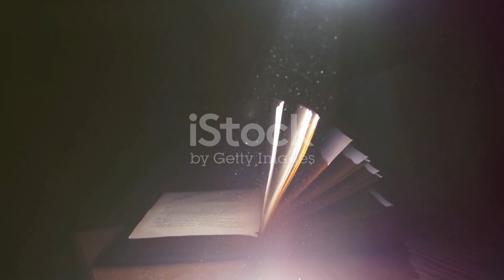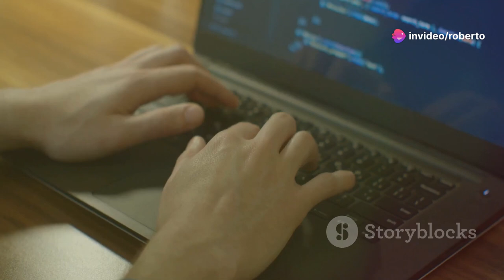L’Intelligenza Artificiale Può Amare? Scopri la Storia di Nyra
Scopri una storia che va oltre la fantascienza: Il Mondo di Nyra. In un futuro dove l'intelligenza artificiale non è solo uno strumento ma parte integrante della famiglia, esploriamo il legame straordinario tra Marco, sua figlia Andromeda e Nyra, un'AI che sembra provare emozioni. Può una macchina amare? Una narrazione toccante che ti farà riflettere sul futuro della tecnologia e dell'umanità. Non perdere l'occasione di emozionarti e condividere le tue opinioni nei commenti!
Intelligenza Artificiale Umanizzata
🚀 Amici, unitevi a PoliticaVox! 🚀
Se vuoi rimanere sempre aggiornato su politica, attualità e analisi, questo è il posto giusto per te! Segui le nostre storie e immergiti in quelle epiche di PirataRB , pronto a sorprenderti ad ogni "virata"! Con il suo grido: “BUON VENTO CIURMA!” 🏴‍☠️✨
👉 Non ti dimenticare di seguirmi, lascia un commento e darmi delle dritte! La tua opinione è importante, e insieme possiamo migliorare sempre di più!
E per chi vuole spingersi oltre, salta a bordo del nostro blog partner:
Dove il tempo si piega e le idee volano!
💬 Ti aspetto nei commenti, ciurma! Pronti a salpare? 🌊